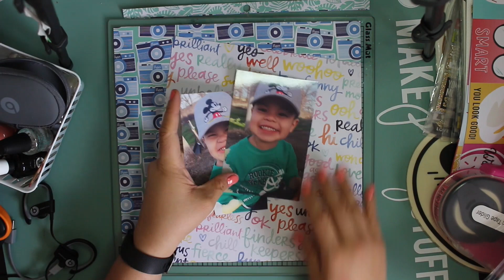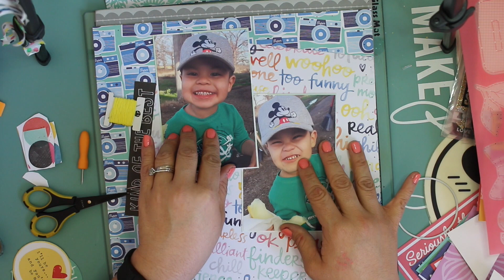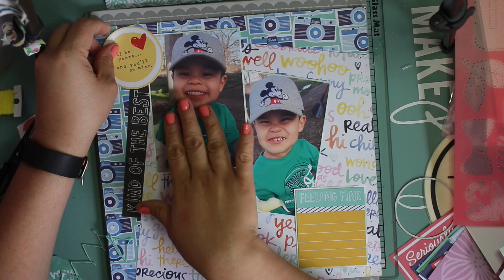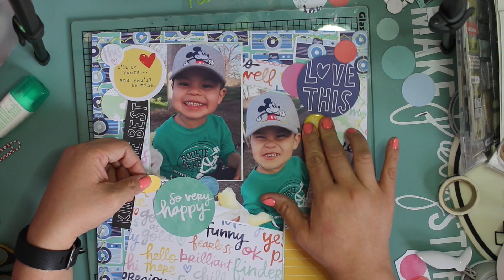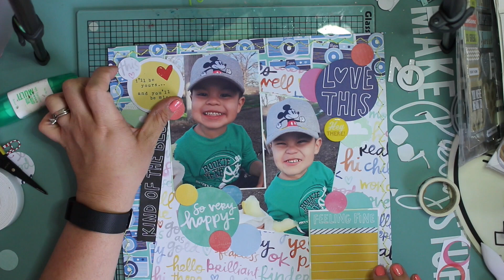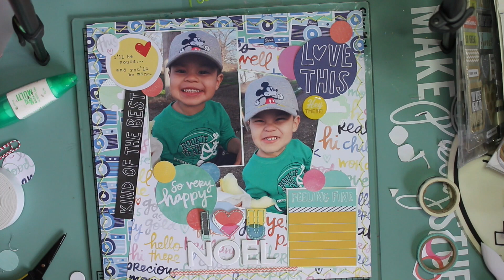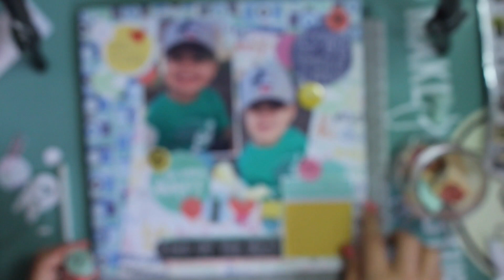I (HEART) U -Español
Video de Scrap en Español : I (HEART) U
es mi primer video en español, espero y no me haiga salido mal. ;0)